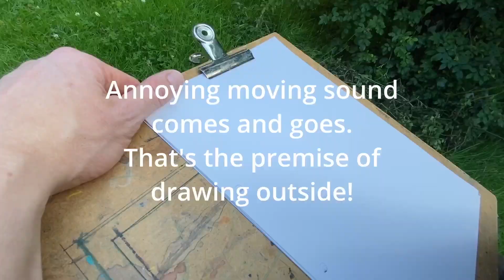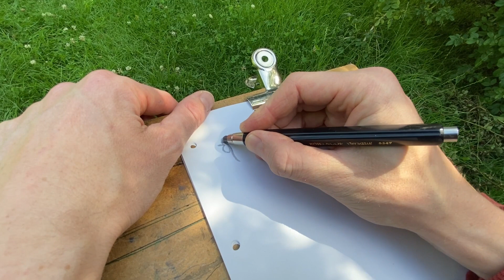Sketching chickens outside - just pure practice ✏️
This is very anti-youtube in terms of views and algorithms, and something I don't usually share. It's just my drawing pad showing me sketching some chickens. Not pretty drawings, but pure practice. It shows how I think with the pencil. The techniques I use can be found in this vid:

I'd wish I had a second cam to record what I actually see. Hope you enjoy anywho!